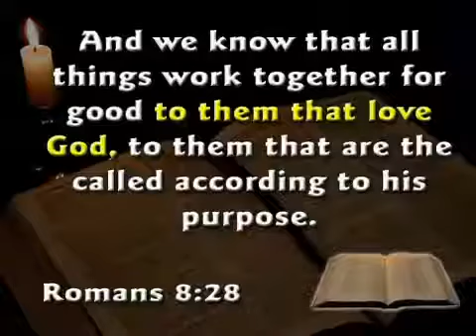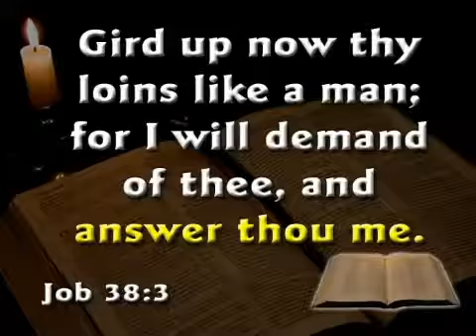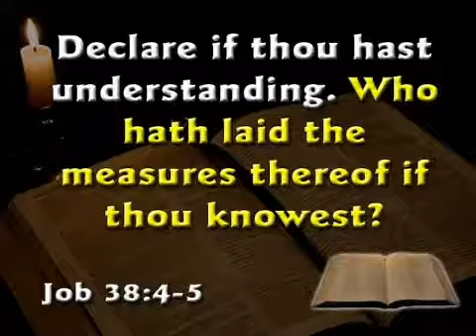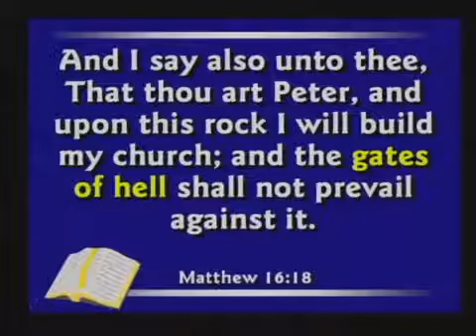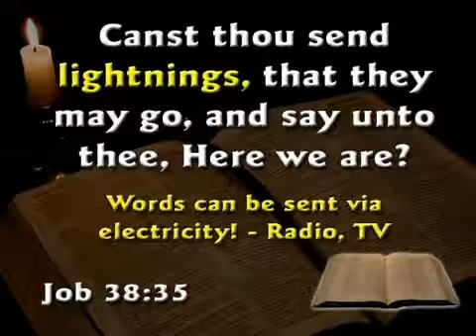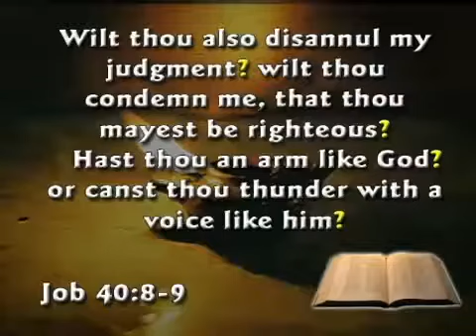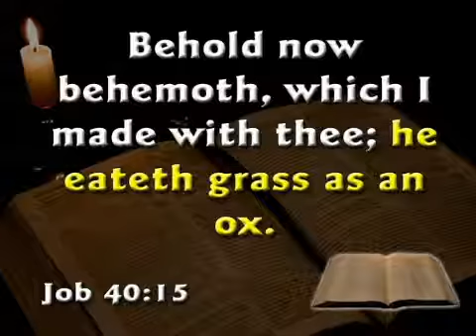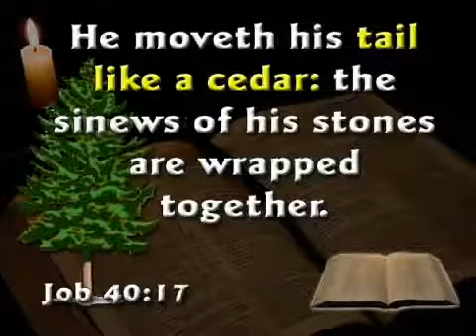Creation Science Evangelism: Dinosaurs 6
Creation Science Evangelism is a Christian organization dedicated to showing the accuracy and reliability of the Bible and that the Bible and science have no problem coexisting, and even that legitimate science makes most sense in light of a Biblical view.